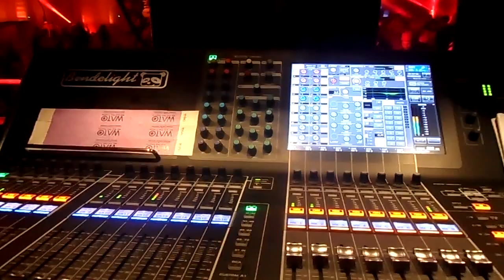Le Serment d'Alcazar - WATO - 26/04/2014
♦Le Serment d'Alcazar - Hommage à Lawrence d'Arabie - Ambiances arabisantes - Espace Glisse Paris18 - Johanna Gutkind - 720p -
♪Soundtrack : Gramatik - Blood Ties
•Prod Bendelight : Son lumière vidéo